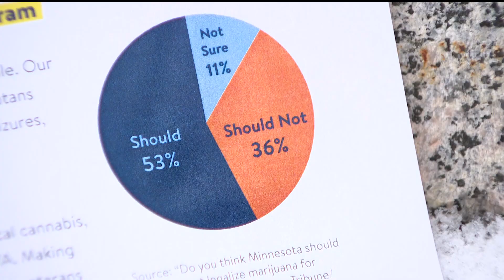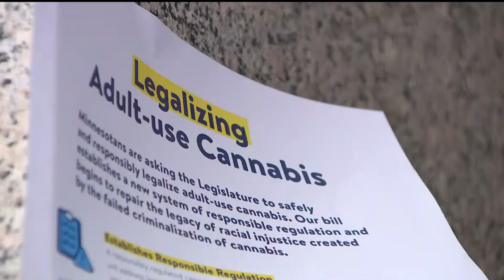Lawmakers reveal latest effort to legalize cannabis in Minnesota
Gov. Tim Walz also voiced his support for legalization as well as the expungement of certain cannabis offenses from criminal records.